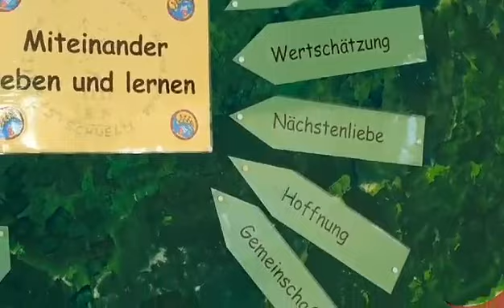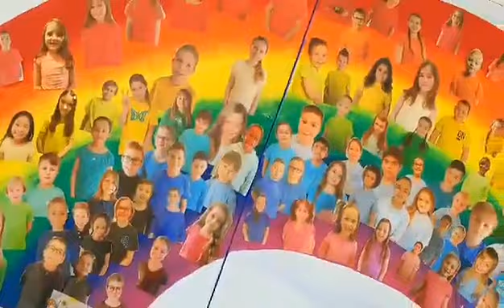Video-Blog der Propstei St. Marien Teil 41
Ab heute sind die ersten Grundschüler nach der langen Schulschließung wegen Corona wieder im Unterricht. Stefan Peschel, Schulleiter der Katholischen Grundschule St. Marien, gewährt uns einen Einblick in die (noch) leeren Klassenzimmer und erzählt von der Zeit ohne Schüler.